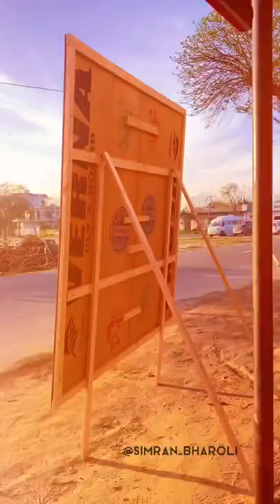Saint soldier amazing portrait with chalk on blackboard || SIMRAN BHAROLI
Portrait with chalk on blackboard